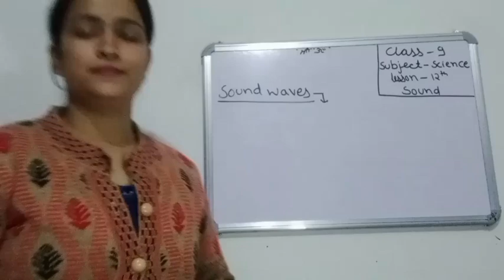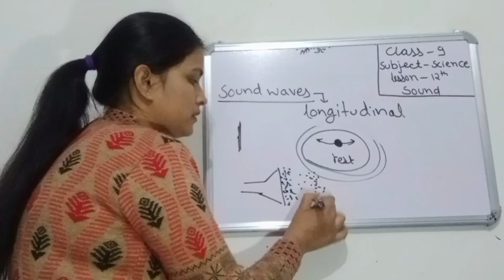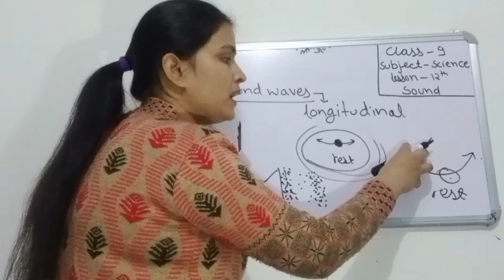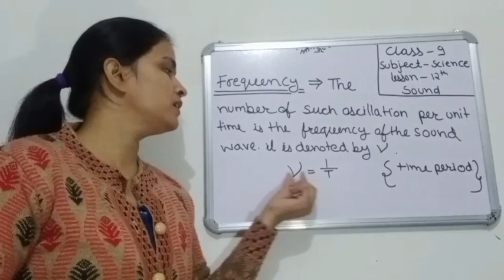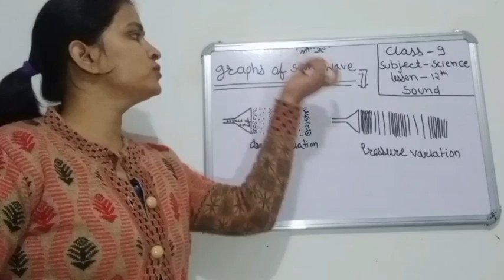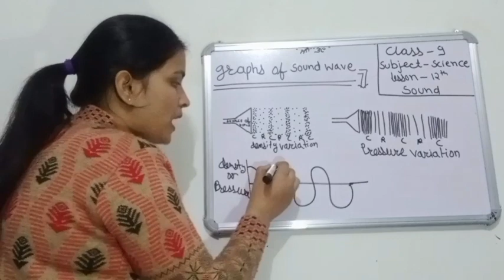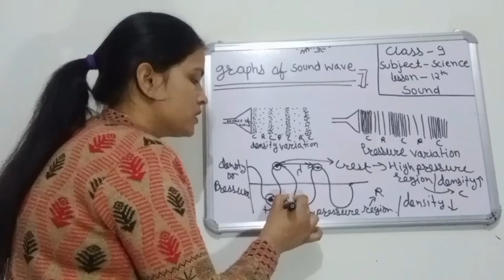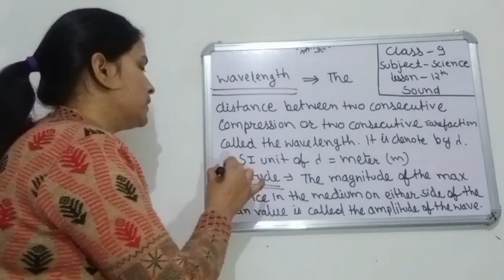Sound Class 9 science chapter 12 Physics part 2 CBSE NCERT explanation in hindi 9 class science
Sound Class 9 science chapter 12 Physics part 2 CBSE NCERT explanation in hindi 9 class science@learnitbynaresh#9classscience